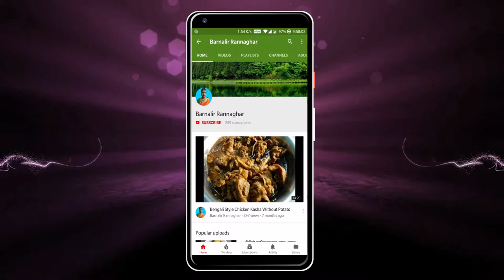অসাধারণ চিচিঙ্গা বাটা | Snake Gourd Paste